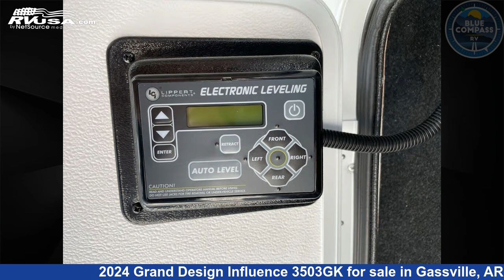Marvelous 2024 Grand Design Influence Fifth Wheel RV For Sale in Gassville, AR | RVUSA.com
This 2024 Grand Design Influence 3503GK is a Fifth Wheel RV. It is located in Gassville, AR 72635 and is offered for sale by Blue Compass RV Gassville. This New Grand Design Is 38' 0" in length and features sleeps 4, Slideout, and 81 gal fresh water capacity. The floorplan layout of this Fifth Wheel features Front Bedroom, Kitchen Island, Rear Living Area.